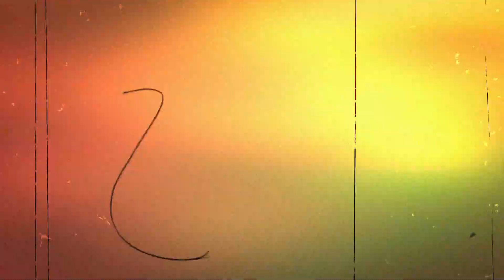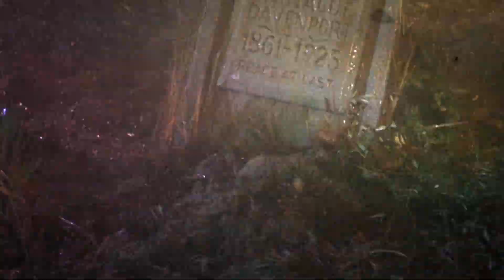Send More Paramedics by Underwriter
This is a horror movie mashup!